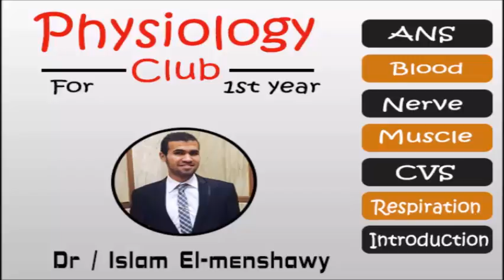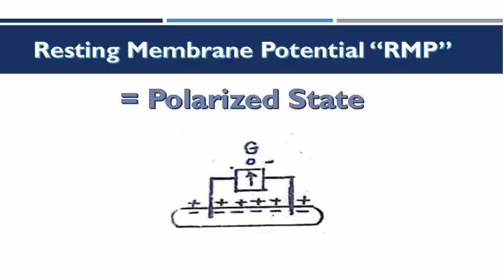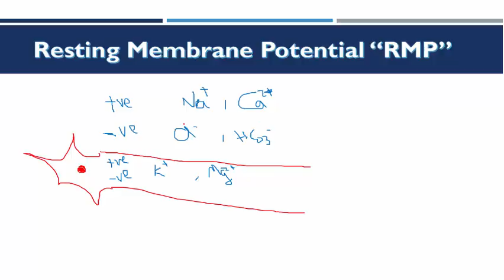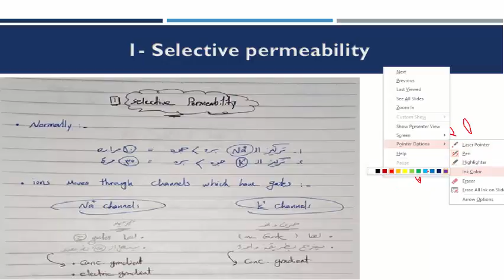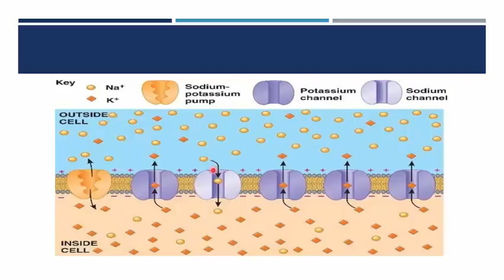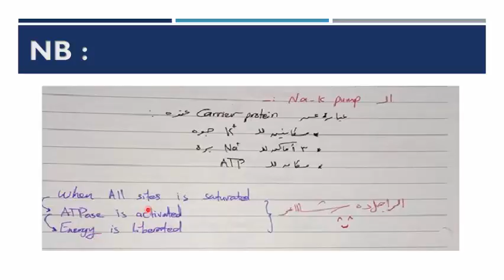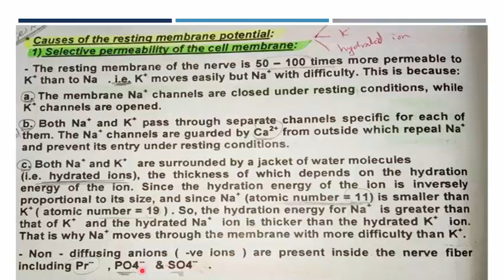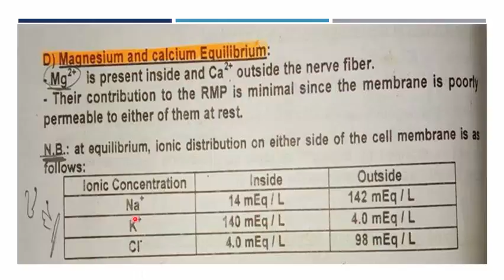Nerve - episode 2 - Resting Membrane Potential